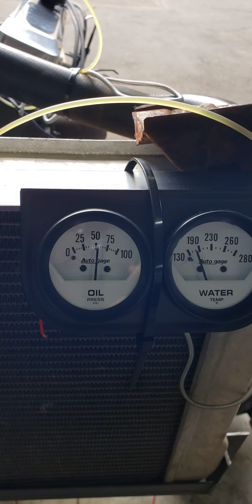Budget gm goodwrench crate 350 Finished on the run stand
Well she is all done, runs great, got some oil in the cylinders while I put on the new HV oil pump but other than that it works!
Specs 8.53:1 compression ported goodwrench heads, XE256H cam mildly modified edelbrock eps intake and Holley 650 DP carb hooker long tubes, 87 octane fuel 15* initial timing 36-38 total